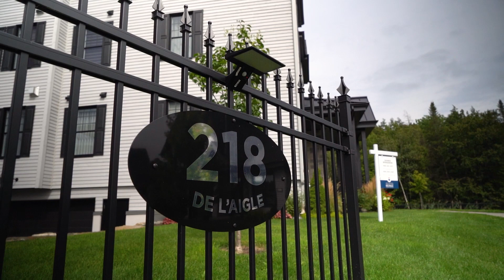218 rue de l'Aigle condo 102, Bromont